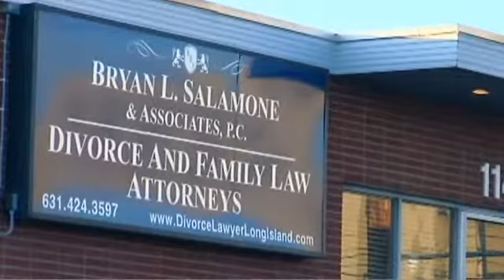Litigation Law Firm for Divorce & Family Law in NY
Our victories have been use recorded and used by judges and attorneys to set the precedent in many areas of divorce and family law. Our firm is a litigation law firm; not all cases need to go to trial but we're ready just in case.

Bryan L. Salamone and Associates P.C.
1145 Walt Whitman Road
Melville, New York 11747